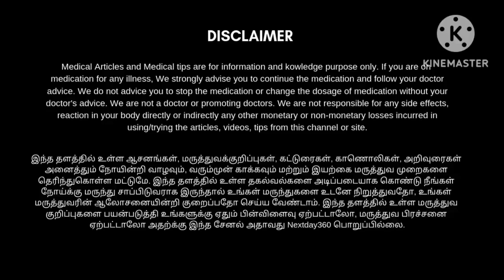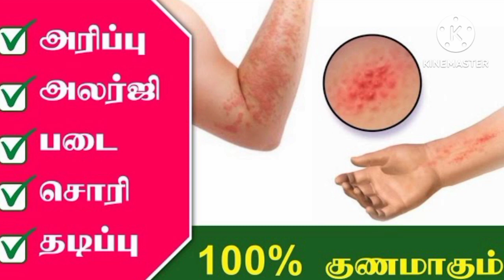படர்தாமரை, தோல் அரிப்பு, படை, | Itching and Rashes Solution in Tamil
தோல் அரிப்பு, படை, அலர்ஜி நீங்க பாட்டி வைத்தியம் | Itching and Rashes Solution in Tamil |@astrologervetrivadivel1971

தோலில் ஏற்படக்கூடிய அலர்ஜி, படை, சொறி, சிரங்கு, படர்தாமரை, அரிப்பு போன்ற பிரச்சனைகளிலிருந்து இயற்கை முறையில் வெளிவர சித்தர்கள் நமக்கு அருளிய இருக்கக்கூடிய மிகச் சிறந்த மூலிகைகளில் ஒன்றான குப்பைமேனி. இதனை எந்த முறையில் பயன்படுத்தி நாம் இத்தகைய பிரச்சனையில் இருந்து வெளிவர முடியும் அதனை எளிமையான முறையிலும் ஆரோக்கியமான முறையிலும் தெரிந்துகொள்ள காணொளியை முழுமையாக பாருங்கள்...

Garbagemani is one of the best herbs that Siddhas have blessed us with to get rid of skin problems like allergies, hives, rashes, scabies, scabies and itching in a natural way.

அரிப்பு அலர்ஜி
அரிப்பு நீங்க
தடிப்புத் தோல் அழற்சி
அலர்ஜி தடிப்பு
தோல் அரிப்பு நீங்க
தோல் அரிப்பு சித்த மருத்துவம்
தோல் அரிப்பு அலர்ஜி
சொறி சிரங்கு
படை நோய்
அலர்ஜி உணவுகள்
itching in legs,
itching in private parts,
itching in vaginal area,
itching and swelling,
itching for babies,
itching skin home remedies,
rashes in skin,
rashes in babies,
rashes in thighs,
hives,
hives allergy,
hives rash,
skin allergies in tamil,
skin allergies lotion,
rashes,

1. "Itching relief"
2. "Rash treatment"
3. "Skin irritation remedies"
4. "Pruritus relief"
5. "Dermatitis care"
6. "Eczema solutions"
7. "Hives treatment"
8. "Allergic reaction relief"
9. "Skin rash remedies"
10. "Anti-itch creams"